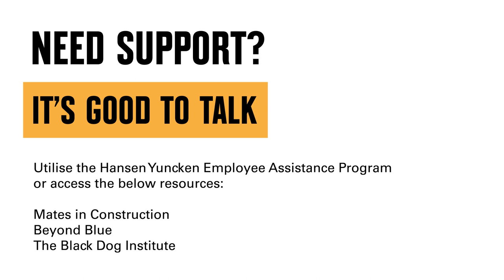Hansen Yuncken - Sarah Hellwege (Psychologist, Superfriend)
A registered Psychologist and Workplace Mental Health Consultant at Superfriend, Sarah has extensive experience working alongside businesses to build psychologically safe and healthy workplaces.

In this short video, Sarah provides guidance to effectively steer the "Check In and Wellbeing Conversation" with your colleagues, friends and family.